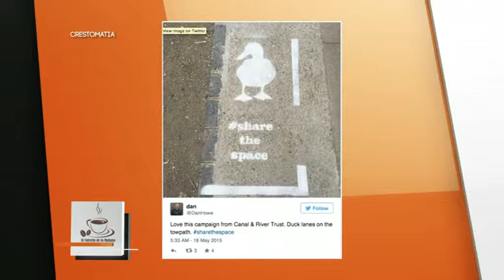El Cafecito de la Mañana 21 Mayo 2015 Parte 2